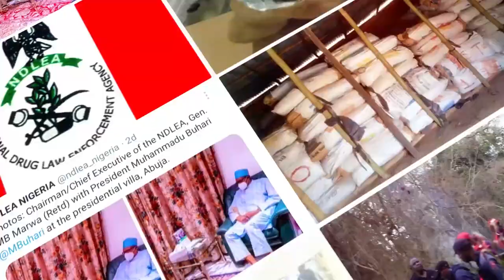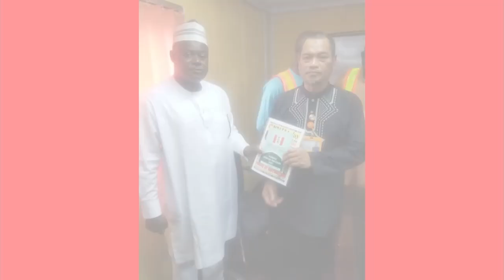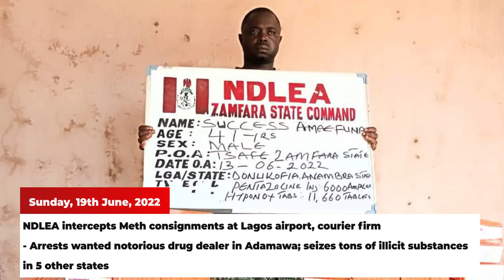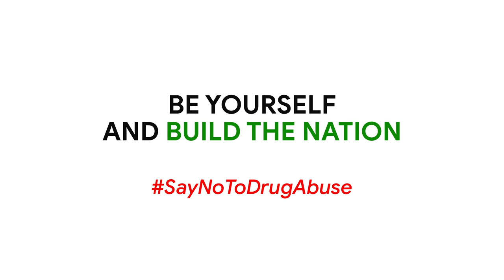WEEKLY REVIEW 13TH JUNE - 19TH JUNE, 2022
Here’s this week’s edition of NDLEA Weekly Review. Please enjoy the slides and share with others

0:00 Montage

0:18 Zone J command of NDLEA on WADA advocacy visit to Ekiti state Governor, Dr. Kayode Fayemi and wife, Erelu Bisi Fayemi

0:31 Cocaine deal: Abba Kyari’s co-defendants enter plea bargain, convicted, turn prosecution witnesses

0:38 NDLEA destroys 16,000kg illicit drugs in Oyo state

1:06 Marwa commends IGP over NDLEA- Police partnership

1:13 Delta Ports Command of NDLEA lectures officers of Nigerian Navy (NNS DELTA) Warri on ‘Drug abuse, its consequences and benefits of drug free work place

1:27 Drug war: Senior Advocate rallies support for NDLEA, commends Marwa

1:40 Gen. MB Marwa with leaders of Arewa Women for Tinubu when their national president, Hajiya Sada’atu Garba Dogonbauch led them on a courtesy visit to the Agency’s national headquarters in Abuja

1:54 Tincan Port Command of NDLEA on WADA advocacy visits to the port stakeholders

2:08 NDLEA intercepts Meth consignments at Lagos airport, courier firm
-  Arrests wanted notorious drug dealer in Adamawa; seizes tons of illicit substances in 5 other states